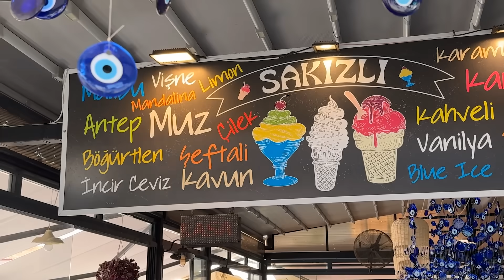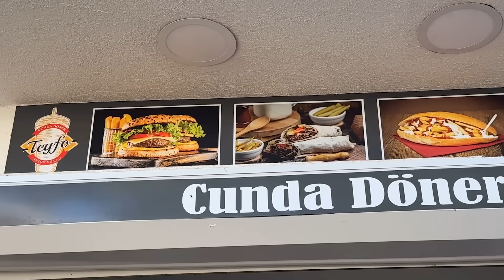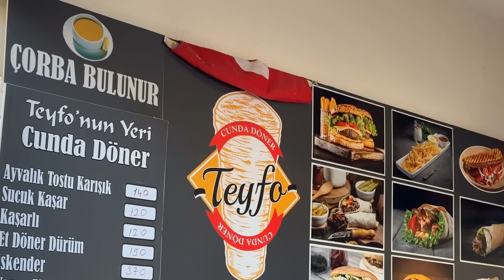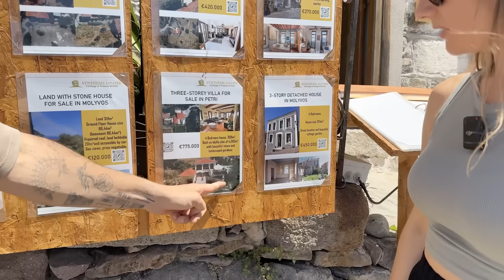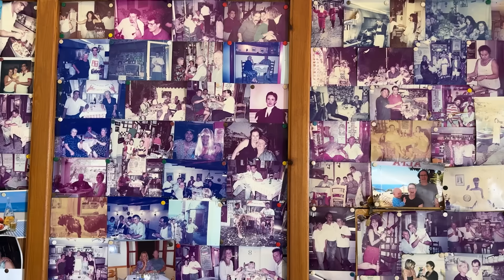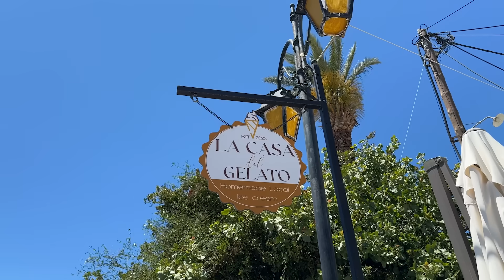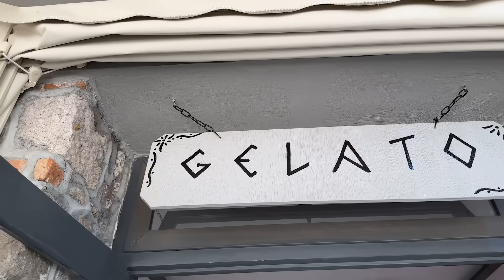YUNANİSTAN MI TÜRKİYE Mİ DAHA UCUZ?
Yunanistan mı daha pahalı Türkiye mi? Tüm ülkenin delicesine tartıştığı o konuyu araştırmak için buradayız.

Kur farkına rağmen Yunan adalarında yeme içmenin, Türkiye'ye göre daha uygun fiyatlarla sunulduğunu iddia eden çok kişi var. Hatta yaklaşan ve 9 güne çıkarılan bayram tatili ile birçok Türk vatandaşı, Türkiye'deki tatil beldelerinden ziyade Yunan adalarını tercih etmeyi planlıyor. Özellikle Kapı Vizesi uygulaması olan adalar. Çeşme'ye yakın olan Chios (Sakız Adası), Bodrum'a yakın olan Kos, Ayvalık'a yakın olan Lesvos (Midilli), Rodos ve Samos...

Biz de bu konuyu araştırmak üzere kurban bayramı gelmeden, Türk (Cunda Adası) ve Yunan (Midilli/Lesvos) adalarını gezerek fiyat ve lezzet araştırması yaptık. Kalamar, karides, ahtapot yedik. Dondurma yedik. Hatta sizlerin tercihi ile Tavuk Döner bile yedik!

Fiyatlar ve mekan bilgileri aşağıda. İyi seyirler! 💜

FİYATLAR

Deniz Ürünleri

Türk (Cunda) Adası:

Kalamar Tava: 450 TL (12.8 EUR)
Tereyağlı Karides: 475 TL (13.51 EUR)
Ahtapot: 550 TL (15.65 EUR)
Salata: 320 TL (9.10 EUR)
Kuver: 180 TL (5.12 EUR)

Yunan (Midilli) Adası:

Kalamar Tava: 15 EUR (527.29 TL)
Tereyağlı Karides: 14.5 EUR (509.72)
Ahtapot: 14 EUR (492 TL)
Salata: 6.8 EUR (239 TL)
Kuver: -

Dondurma

Türk (Cunda) Adası: 1 top 60 TL (1.71 EUR)
Yunan (Midilli) Adası: 1 top 3 EUR (105.46 TL)

Tavuk Döner

Türk (Cunda) Adası: 100 TL (2.84 EUR)
Yunan (Midilli) Adası: 4 EUR (140.61 TL)

MEKANLAR

Deniz Ürünleri

Teo’s Restoran / Adres: Mithatpaşa, Mevlana Cd. 2. Sk. 10405 Ayvalık/Balıkesir
Martin’s Restaurant / Adres: Poseidon and 17th November St Mythimna, Míthymna 81108 Yunanistan

Dondurma

Dondurmacı Cemal / Adres: Namık Kemal, Mevlana Cd. 10405 Ayvalık/Balıkesir
La Casa del Gelato / Adres: Molivos Lesvos, Molyvos 81108 Yunanistan

Tavuk Döner

Cunda Döner Teyfo / Adres: Ali Çetinkaya, my no 11 L4 Cunda döner, Namık Kemal MH, teyfo, 10405 Ayvalık/Balıkesir
Souvlaki Bar / Adres: Poseidon, Molyvos Yunanistan